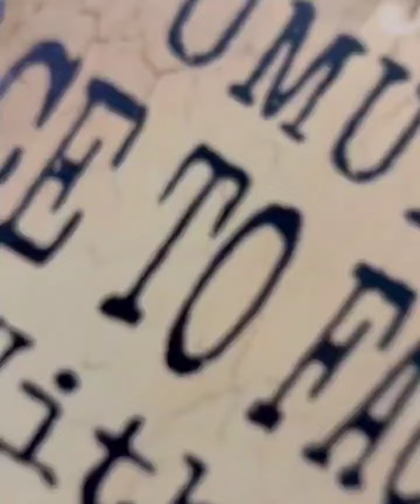short bob funky haircut